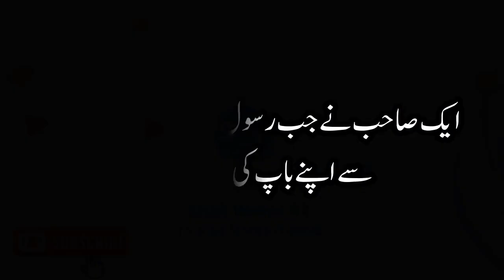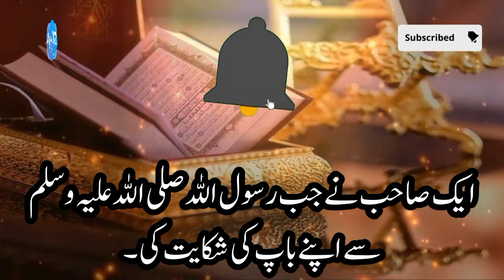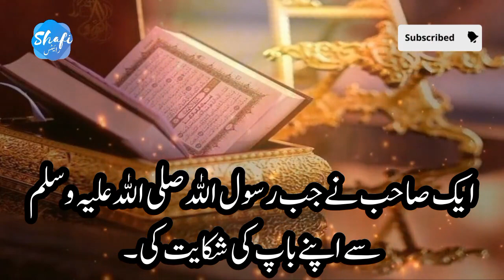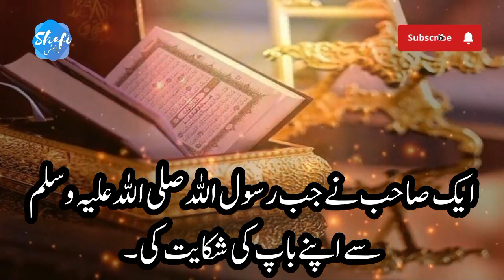Heart Touching Story | Shikayat| Shafi writes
Ramzan Kids Special Nasheed,Main Madine chala naat by Owais raza qadri,RAHAT FATEH ALI KHAN - JANNAT KA MAJRA,Owais Raza Qadri - Ek Baar Phir Dikhade Ramzan Mai Madina,Nawal Khan Kamal Aaya,Tu Kuja Man KujaNawal Khan & Misbah Hanif,Chehry Khilay Khilay Hain,Jagha Ji Lagane ki Duniya Nhi Hai,Jagha Ji Lagane ki Duniya Nhi Hai Ghulam Mustafa Qadri,ayena e marfat,darwaish tv,discover the world,info at adil,qasas ul islam,ramzan ki video,zama voice,Shafi Writes